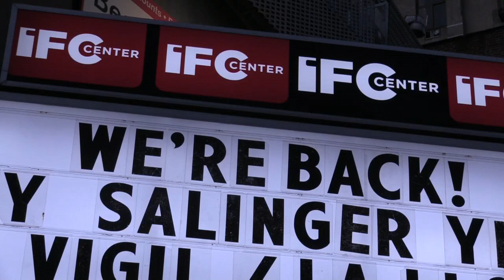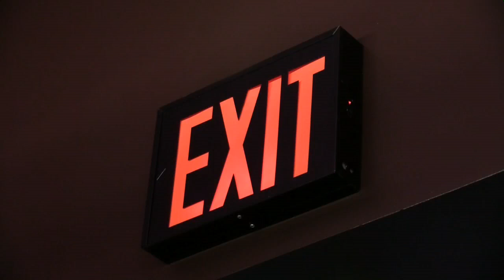Reabren los cines de Nueva York con importantes medidas de seguridad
Los cines de la ciudad de Nueva York reabrieron este viernes con importantes medidas de seguridad casi un año después de que la Gran Manzana iniciara su confinamiento, que llevó a todo el sector del entretenimiento a tener que frenar en seco.

¡Visítenos!